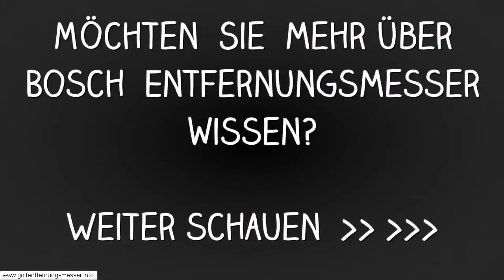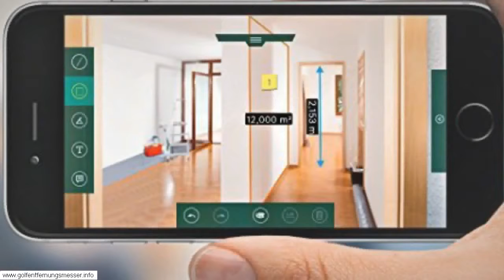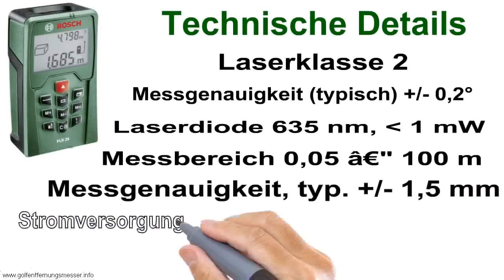lasershopcom - Leica DISTO D510 Laser Entfernungsmesser - Laser-Shop - lasershopcom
Hier Klicken

XXXXXXXXXXXXXXXXXXXXXXXXXXX
Ich möchte mich ganz besonderem an lasershopcom für die Freigabe von
lasershopcom

Hier sind einige meiner anderen Lieblings-Youtubers und ihre Videos!
RZAS50 Digital Laser Entfernungsmesser 100m - Vorstellung und Werkzeugtest von M1Molter
Laser-Entfernungsmesser: Was ist drin und wie funktioniert das ?